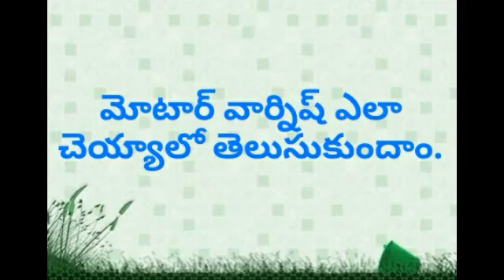Varnishing of a motor | removing of electric motor | ఎలక్ట్రికల్ మోటర్ వార్నిష్ చేయడం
Here we know about how to remove electric motor and how to varnish electric motor.